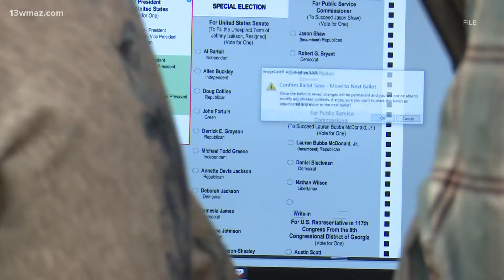Northeast High School gifted new workout equipment from Innovative Fitness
William Gordon said the school has a reflect room for students who need to mentally reset during the day, but what's been missing is a physical reset area.